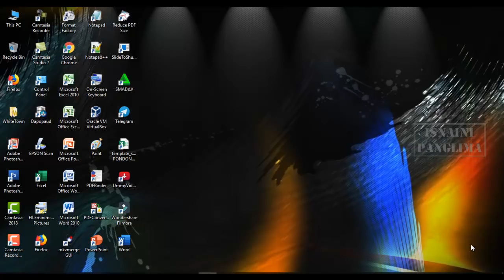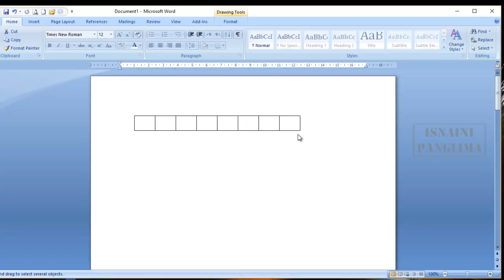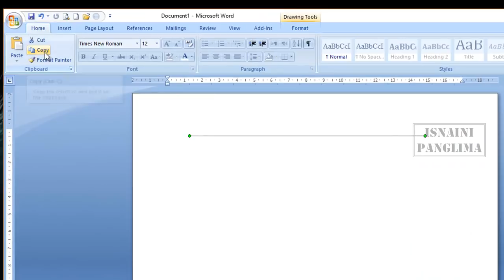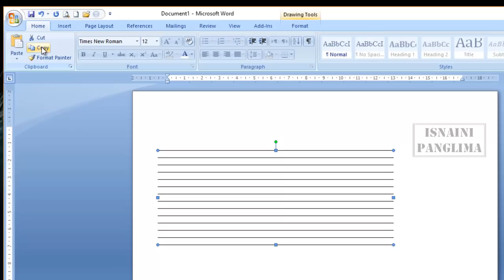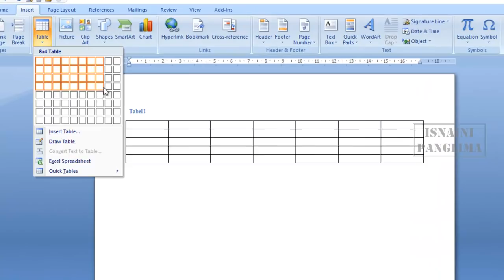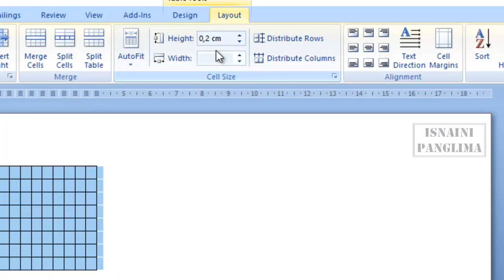3 Cara Membuat Grid di Microsoft Word | Trik Rahasia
3 Cara Membuat Grid di Microsoft Word | Trik Rahasia
Video ini memberikan penjelasan tentang cara membuat grid di microsoft word dengan memanfaatkan garis atau line dan memanfaatkan shapes.
Trik ini menurut saya merupakan trik rahasia yang bisa mempermudah pekerjaan kita ketika kita bergelut dengan kotak atau grid di microsoft word.